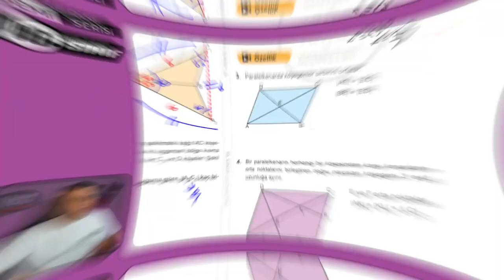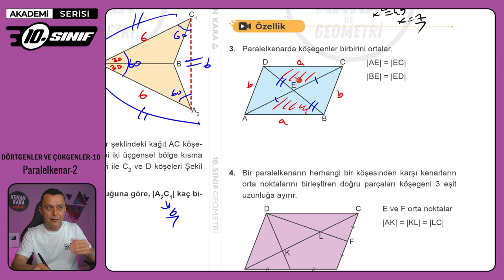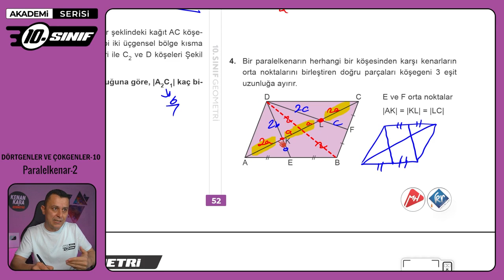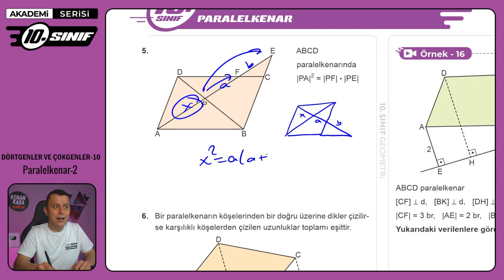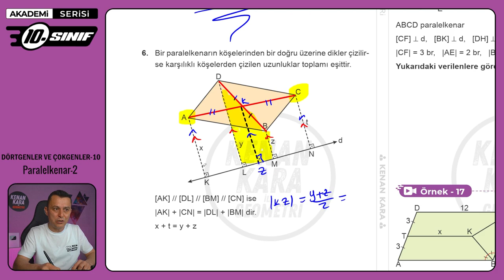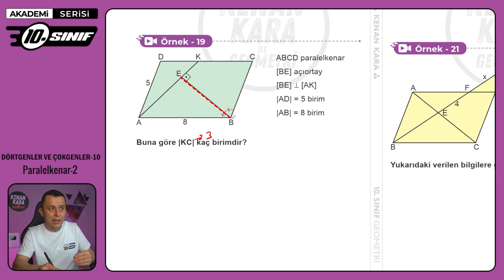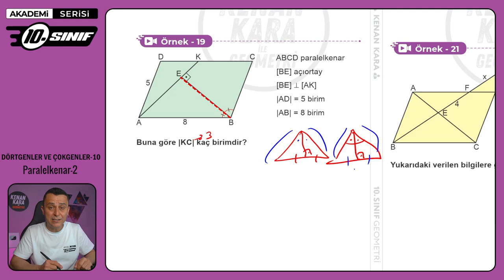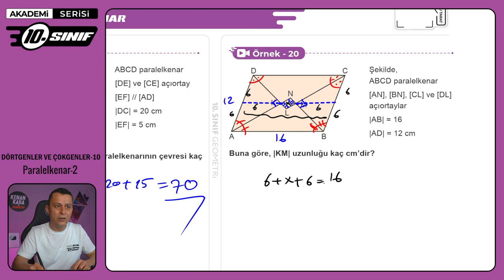DÖRTGENLER VE ÇOKGENLER-10 | Paralelkenar-2 | 10.Sınıf Konu Anlatımı | Akademi Serisi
10. sınıf Matematik dersinde Dörtgenler ve Çokgenler konusundaki Paralelkenar kısmının anlatımı